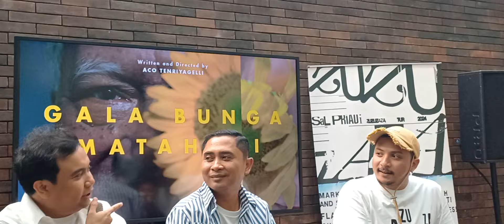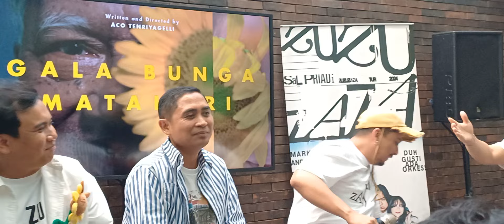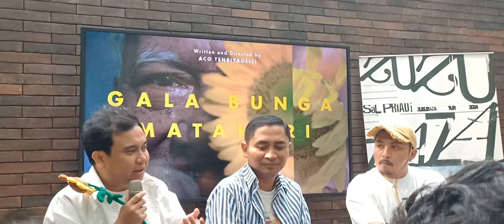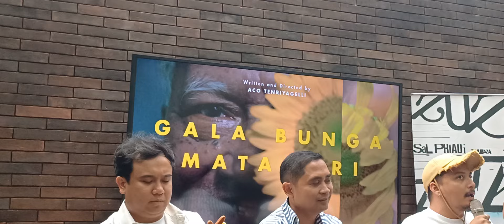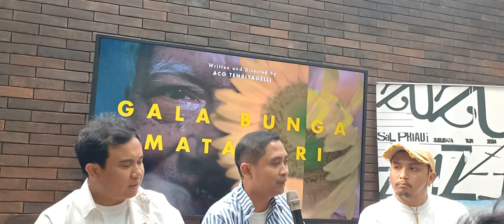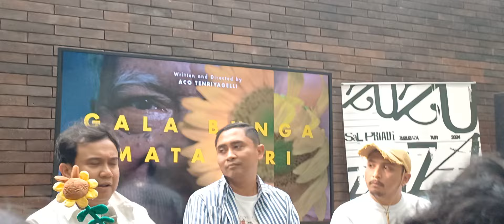Cerita di Balik Gempi Nora Marten Muncul di Video Klip Gala Matahari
Anak dari aktor Gading Marten dan Gisella Anatastasia, Gempita Nora Marten debut akting di video klip atau music video (MV) lagu Sal Priadi berjudul “Gala Bunga Matahari”.

Sutradara MV “Gala Bunga Matahari”,  Aco Tenriyagelli mengungkap alasannya memilih Gempi menjadi bintang video klip lagu “Gala Bunga Matahari”.

“Kalau dari gue pribadi, Gempi. Gue follow dia, maksudnya kegiatannya banyak banget. Dia bisa banyak hal. Mulai dari nyanyi, main sketch (sketsa), segala macam. Jadi menarik banget kalau dia akting, belum pernah lihat. Makanya di sini debutnya dia juga,” ujar Aco di Senayan, Jakarta, Kamis (8/8/2024).

Aco juga memuji akting Gempi yang bisa menjalani syuting hanya dalam waktu 4 jam.